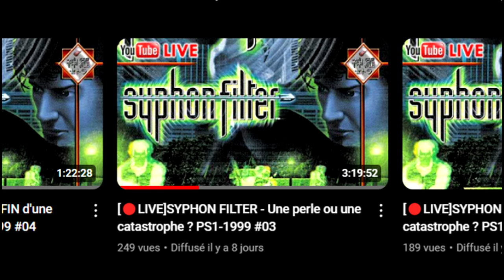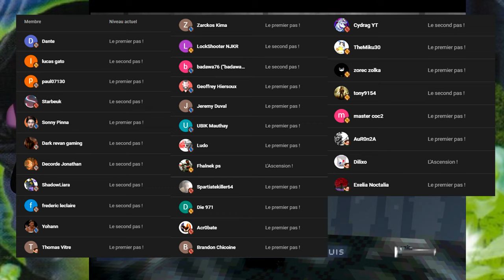SYPHON FILTER(1999) Ce n'était pas si bien !